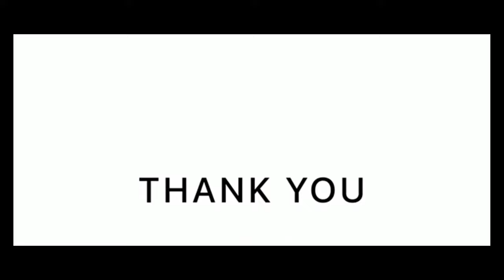HandmadeEnvelope DIYGiftCard PaperEnvelope CoolDesignEnvelope ENVELOPES art painting mishra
How to make paper envelope step by step - Simple origami envelope making ideas - Envelope making {without tape}

Hello dear crafts lovers, have you ever made a envelope. In this video you'll view how to make an origami envelope to send greetings card on this special day. You can easily learn to make this easy origami envelope for gift card by following the fold instructions and steps of this making tutorial.